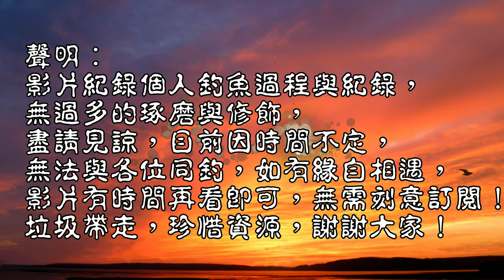風浪大時,解魚毒的好去處,新手跟老手各有適合的釣點！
今日前往線西勘查,風浪已經很大了,只能躲在閃風點!!